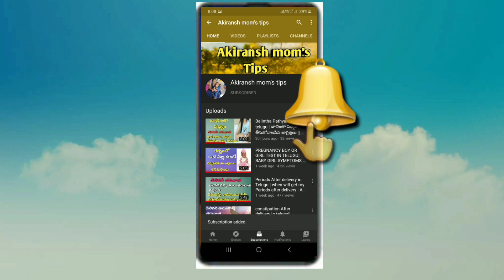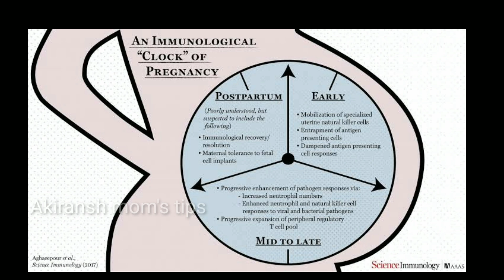Cold and Cough during pregnancy in Telugu || Home Remedies for Cold and cough during pregnancy